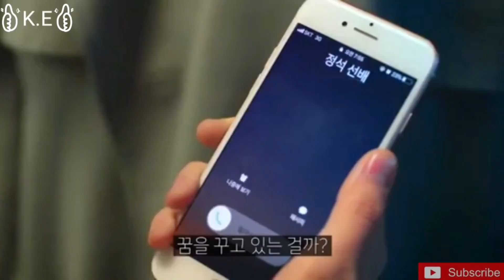💗New Korean Mix Hindi Song 2021 [MV]💗Korean Web Drama Series💗Allang Mallang💗College Love💗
Web Drama:Maybe,maybe not.[Beautiology].